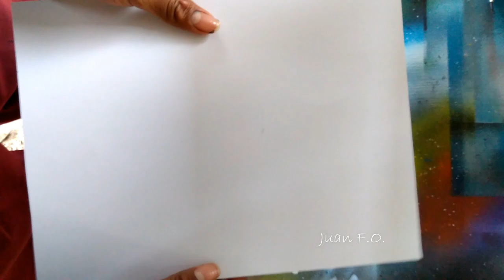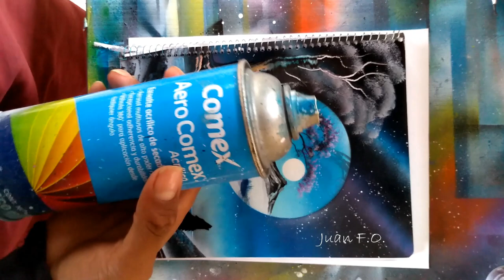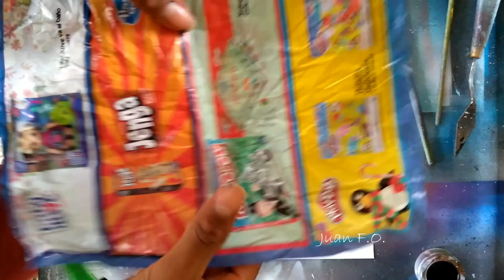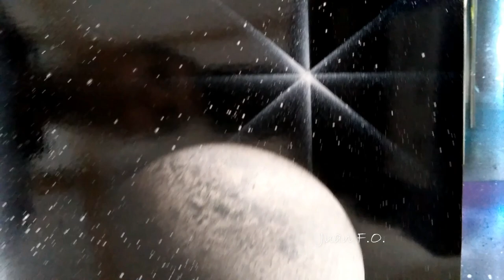¡COMO HACER TU PRIMER PAISAJE EN AEROSOL! Tutorial Basico en Español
amigos en este vídeo les enseño algunas técnicas del aerosol o también conocido como Spray Paint Art, espero que les guste y puedan hacer su primer paisaje en spray.